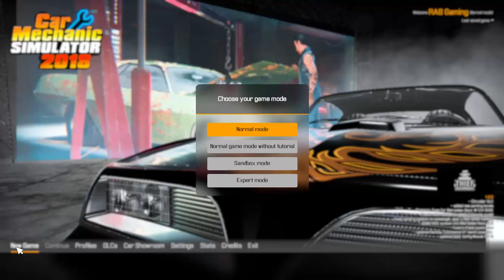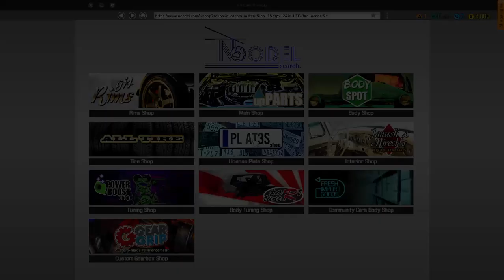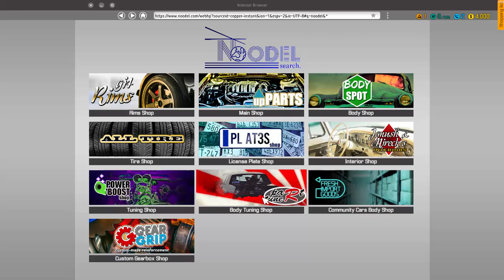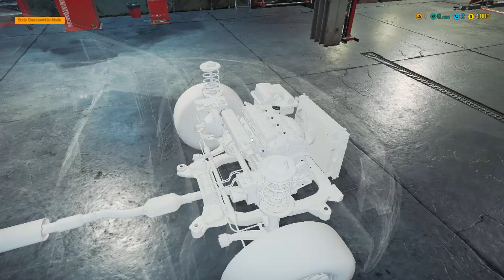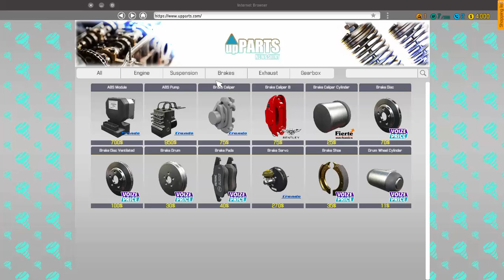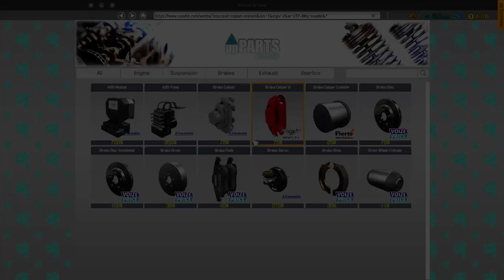Buka Bengkel Mobil + Tutorial - Car Mechanic Simulator 2018 #1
Kali saya akan memainkan game Car Mechanic Simulator 2018, ceritanya disini kita akan jadi pemilik sebuah bengkel mobil. Tujuan game ini adalah untuk mendapatkan uang, dengan cara servis mobil pelanggan. Setelah uang cukup kita bisa beli mobil sendiri, beli mobil bisa lewat dealer ikut lelang atau beli mobil rongsok kemudian nanti kita perbaiki.

Terima Kasih